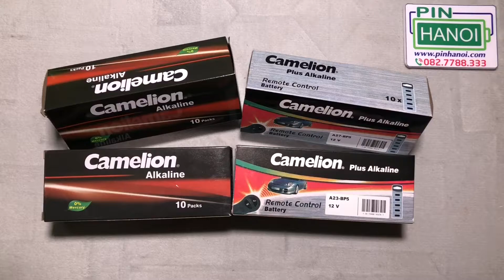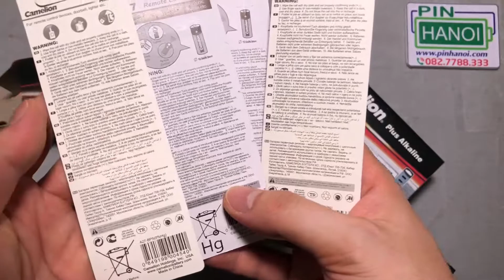Các loại pin 12v A23 A27 Camelion